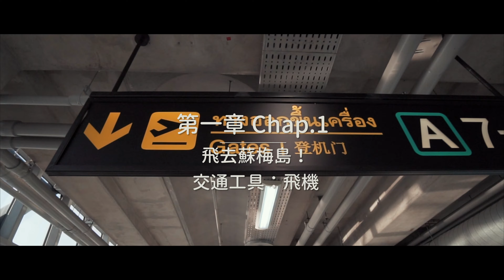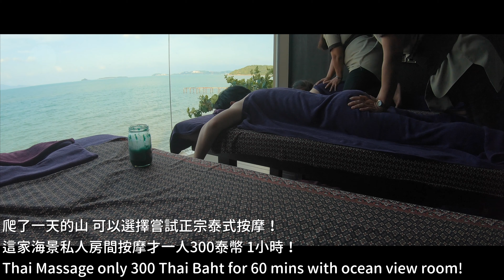『LiJo你就』跟我 2019泰國曼谷/蘇梅島自由行攻略一次完成 EP2 | Travel with LiJo to Thailand | 絕讚的懸崖餐廳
打開👇👇說明欄看完整詳細攻略！ 👇👇

為期20天的泰國 日本自由行終於結束了！

1. Bangkok Air - 200美金每人 從曼谷飛到蘇梅島 行程1個半小時
    機場出來一定一定要用grab！ 不過這裡的grab也比曼谷貴 畢竟這是一個島 不過機場有優惠卷可以用 便宜了200 泰幣！ 很多司機在門口會告訴你要600泰幣！酒店接送的甚至要1000泰幣喔！ 我現在用grab只是300泰幣而已

2. IBIS 酒店 - 台幣大概900 一晚上而已！ 而且還有私人海灘
" 地址：Bophut Beach , Bo Phut, Koh Samui, Thailand 84320;
Bophut Beach , บ่อผุด, เกาะสมุย, ประเทศไทย 84320"

強烈建議要租機車！ 一天費用200-300泰幣 但是記得多找幾家看價錢跟找不需要護照正本的店

3. Jungle Club - 隱藏景點 不是太多人知道這個地方 景色非常美麗！ 懸崖餐廳 價格合理 非常推！ 必須推！一定要來！！
44/11 Koh Samui Surat Thani 84320, Thailand

4. Cyan Spa - 私人海景房間 邊聽著海浪 邊按摩 非常舒服 重點是很便宜！ 泰式按摩300泰幣1小時！ 很多按摩都有打折扣！ 其他家沒有太多折扣 這家便宜又按得舒服 還有海景 推！
如果想要去別家的 可以參考這些：
Lets Relax
D's SPA with fishermen;
Silarom Spa;
Hansar-Luxsa Spa

5. Ranong 餐廳 - 當地人跟旅客都必推的餐廳！ 蝦跟螃蟹是必點的！非常好吃！！！ 價格合理
Chaweng, Bophut, Thailand

我攝影裝備：
My Super Awesome Tactical Camera Bag
My MAIN Camera
My FAVOURITE Lens Ever
The Lens I am currently using right for EVERYTHING
My Drone